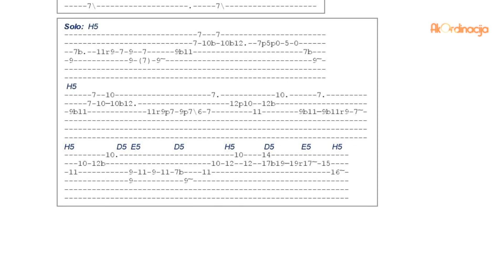Atomsko sklonište - Pakleni vozači (guitar cover by AkOrdinacija)